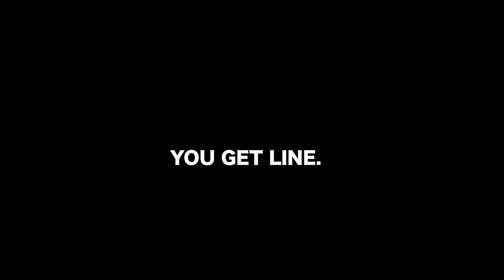DRAGON TV. An enchanted line. Eiichi Tatsumi "TAZ"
DRAGON TV.がスノーパーク尾瀬戸倉でお贈りするTAZの魔法のラインAn enchanted line.
ライダーのゲレンデの滑りを頂上から麓までノーカットでお贈りし、それぞれ個性の有るライダー達の滑りが楽しめライダー次第で一つのコースで色んなラインを見せてくれるMove